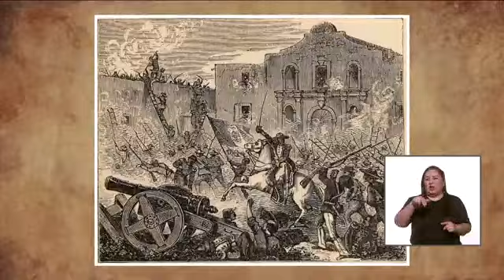Comentario del día. Felipe Ávila. La perdida de Texas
Invitamos a escuchar el ComentarioDelDía del Historiador Felipe Ávila, Director General del @INEHRM sobre la perdida de Texas para @CanalOnceTV